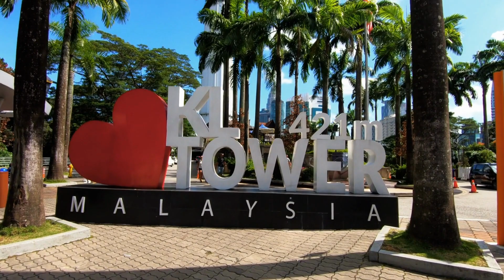Malaysia: Where Culture Meets Cuisine & Adventure!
Join us on an exciting virtual journey to discover the incredible beauty and diversity of Malaysia! From the iconic Petronas Twin Towers to the mouthwatering cuisine, lush rainforests, and vibrant street art of Penang, Malaysia offers a unique blend of culture, nature, and adventure. Learn about its multicultural society, explore its stunning natural wonders, and get ready to add Malaysia to your travel bucket list.